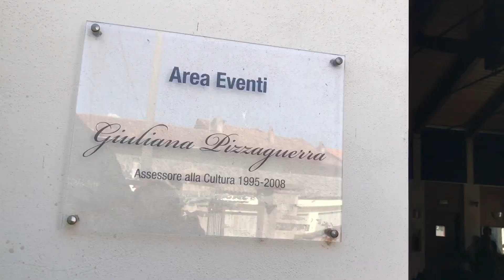Formazione ANCI - iFEL a Cossato: l'intervista a Claudio Corradino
Tappa a Cossato (BI) per FORMA COMUNE, il ciclo di incontri formativi organizzati da ANCI Piemonte e con la collaborazione della Fondazione iFEL. Nell'ultimo appuntamento si è affrontato il tema delle Risorse Europee con i relatori Elena Apollonio, Alessandra Bellardone e Massimo Bonati.
A fare gli onori di casa il sindaco e vicepresidente di ANCI Piemonte, Claudio Corradino.
Le interviste realizzate al termine della mattinata.